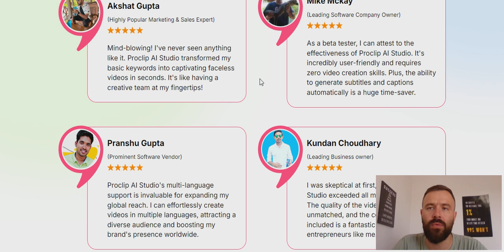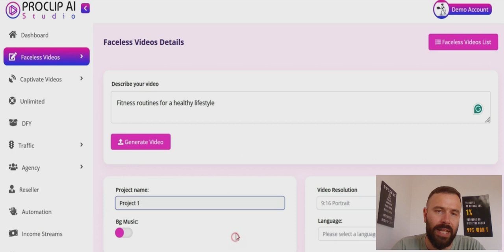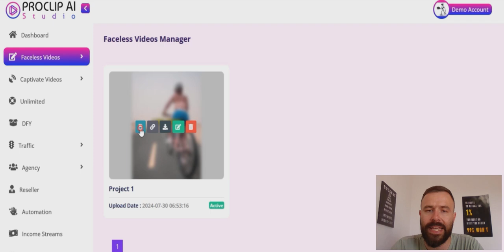ProClip AI Studio Review - Is It LEGIT? (Revealed)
ProClip AI Studio is an AI-powered software that creates faceless short videos for you in just 60 seconds. This review will examine everything the program offers, so you can determine if this is the right opportunity.

After watching this review, share your thoughts, experiences, and comments in the comment section!